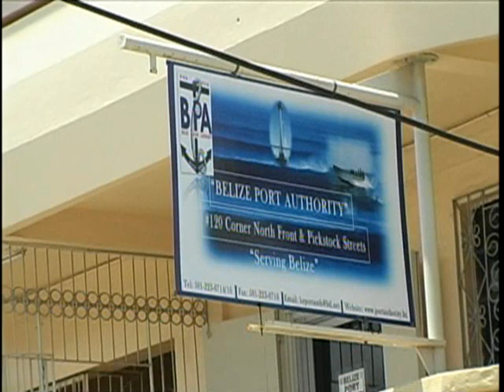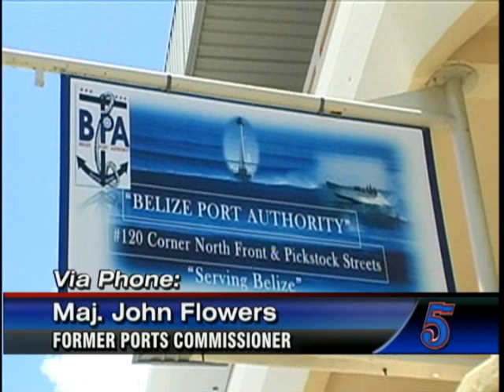Major Flowers 1 Feb 20, 2013